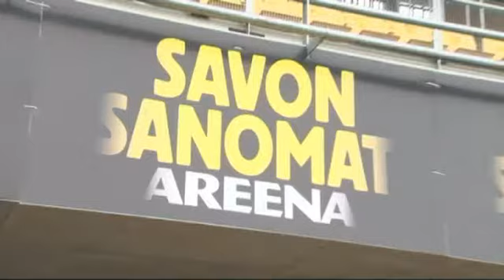Paavo Lipponen on KuPS:n miehiä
Politiikan parissa todella komean ja mittavan uran tehnyt Paavo Lipponen on KuPS:n miehiä. Entisellä SDP:n johtohahmolla on nimikkotuoli KuPS:n kotiareenalla ja siellä iso mies nähdään jokaisella kaudella.